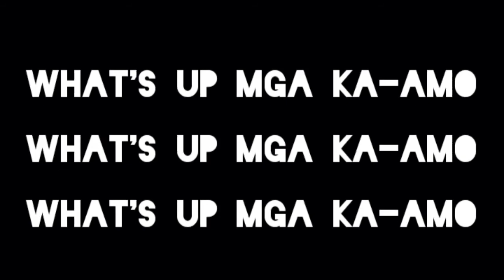Vlog#3:Farm Visiting (Taytay Rizal) |Panis Brother Game Farm